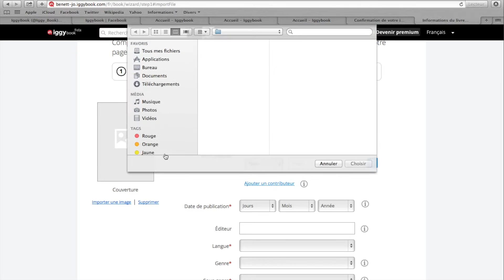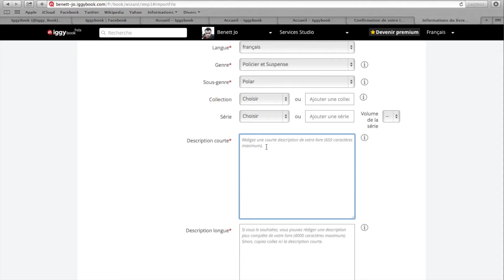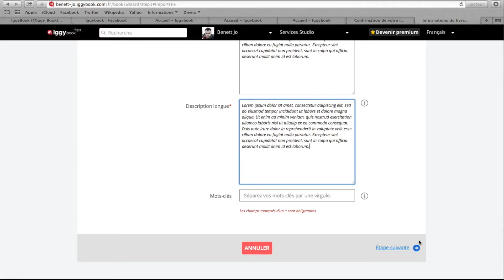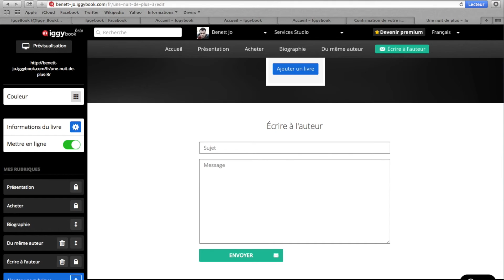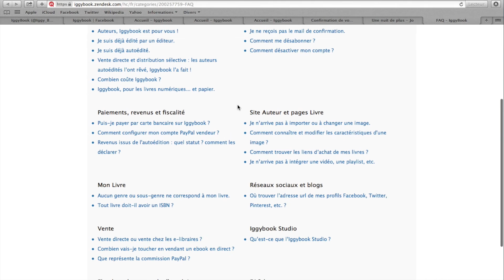Ajouter un livre à votre compte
Ce tutoriel vous apprendra à ajouter un livre sur votre site Iggybook.